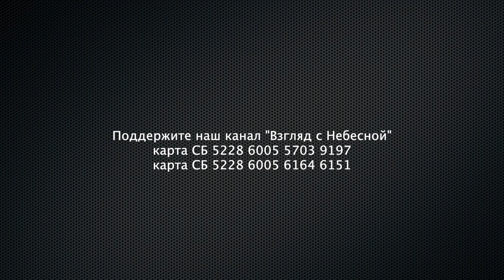Когда родилась Церковь? Вопросы для проверки | епископ Альберт Раткин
Сегодня поговорим о первой Церкви. Считается, что праздник Святой Троицы стал отправной точкой для зарождения Церкви. Была ли церковью церковь при Христе?

Вы можете поддержать нас финансово:
YouTube канал ВЗГЛЯД С НЕБЕСНОЙ